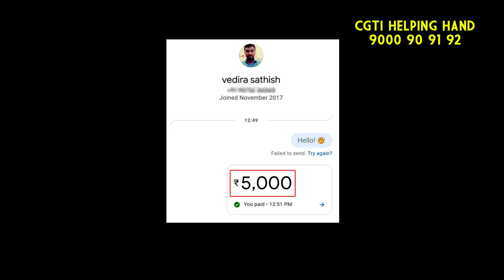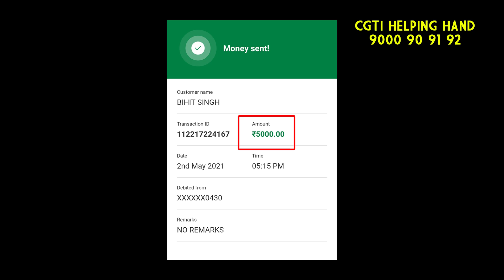CGTI HELPING HAND ద్వారా సేవకునికి చిరు సహాయం / ఈ పరిచర్యలో మాతో పాటు తప్పక పాలిభాగస్తులవ్వండి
సహాయం చేయాలనుకునే వారికొరకు Google Pay & Phone pe No: 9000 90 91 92
Y.VIJAY KUMAR, SBI A/C No: 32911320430, IFSC Code: SBIN0002789.,
CHRIST GOSPEL TEAM, HDFC BANK, A/C no: 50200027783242, IFSC: HDFC0000418.